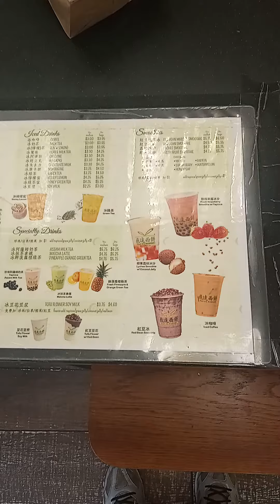CHOCOLATE MOUSSE TASTE LIKE DOG DOO-DOO JACKSON HEIGHTS BAKERY